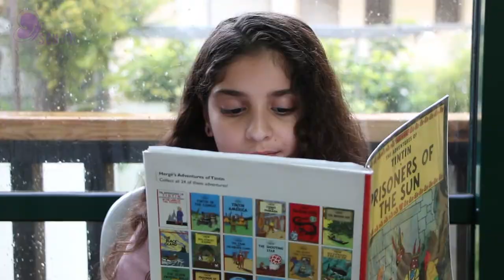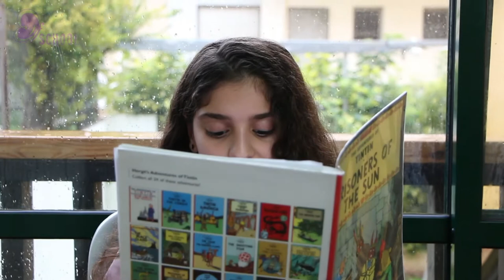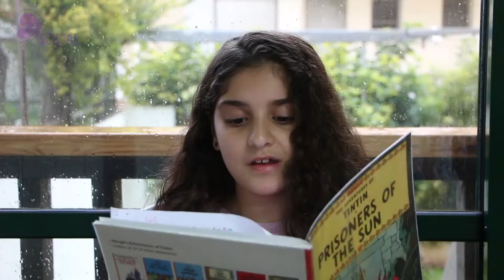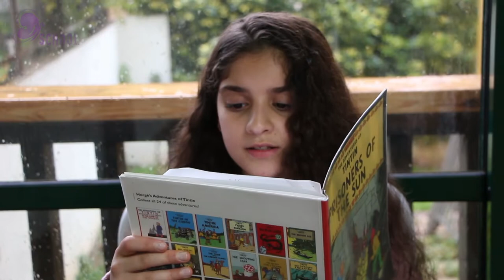Daffodils 1 Aladdin